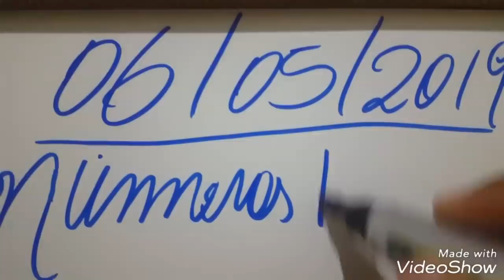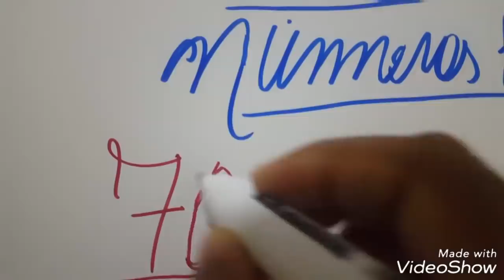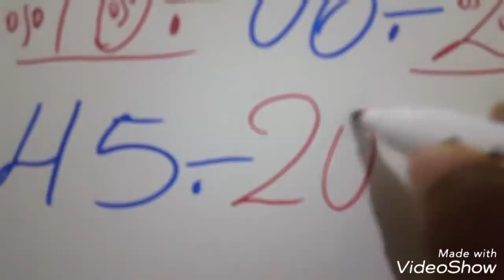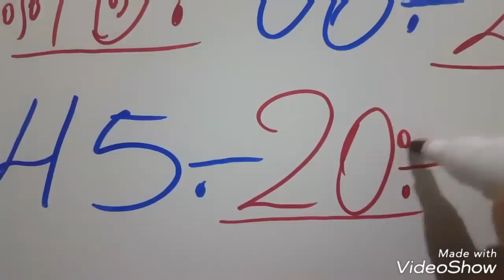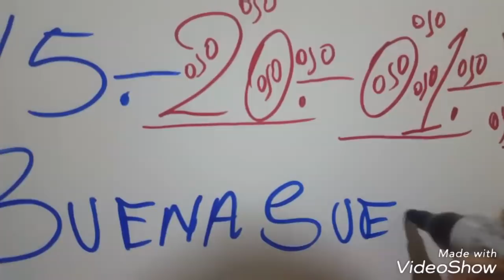NUMEROS PARA HOY 06/05/2019 DE MAYO PARA TODAS LAS LOTERIAS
Loterías
Lotería channels
Lotería correntina
Lotería Chaqueña
Lotería Cauca
Lotería de Medellín último sorteó
Loterías electrónica
Loterías estras
Lotería electrónica  de visa de diversidad
Lotería. Frorida
Lotería Gana
Lotería huaila
Lotería juguetes
Loterías mexicana
Lotería Manizales
Loterías mundiales
Lotería meta
Lotería mary Kay
Lotería matutinas

Lotería Panamá

Loterías Panameña